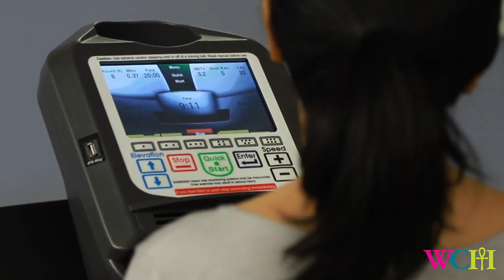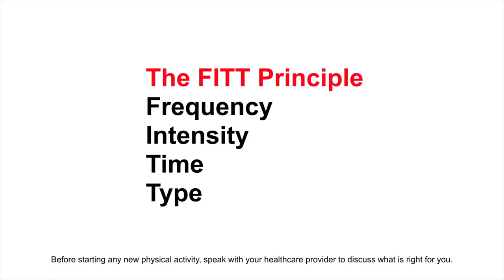What's The Right Dose For A Healthy Heart: Prescription For Health, Find Out From This Video.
What's the right does for a healthy heart? Jump on this video to find out. Watch till end.

Heart healthy exercise, heart disease treatment, and physical activity benefits will all be discussed in this video. You don't wanna miss it.